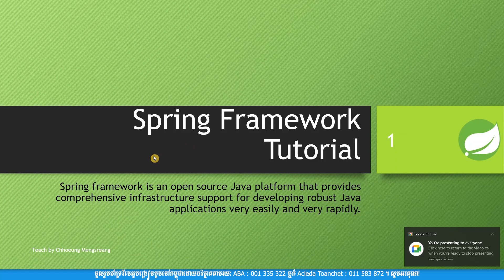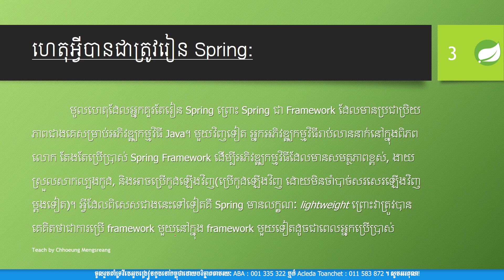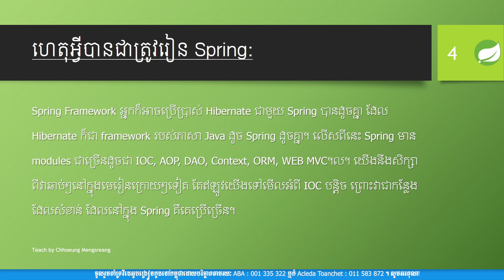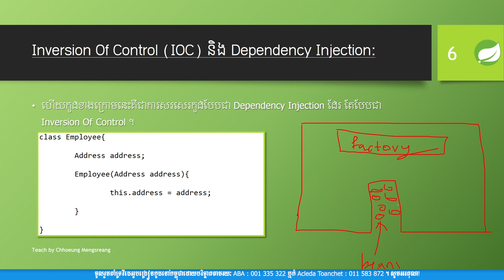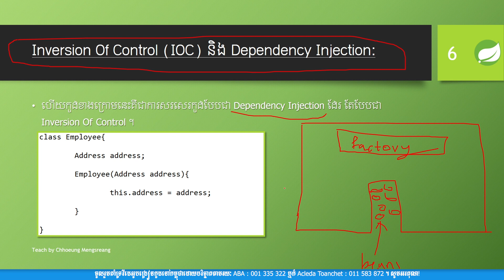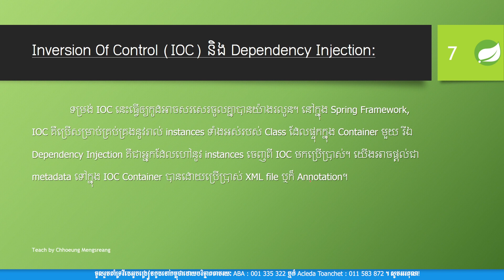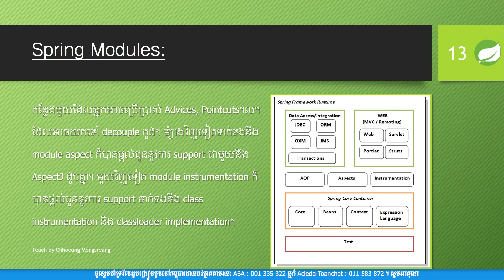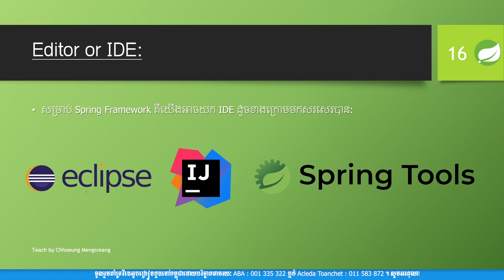Java Full Stack Web Development - Introduction to Spring Day 30 | MengSreang Channel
👉តាមរយៈមេរៀនវីដេអូមួយនេះគឺអាចឲ្យគ្នាយើងយល់ដឹងបានច្រើនទាក់ទងនឹងចំណេះដឹងពីការអភិវឌ្ឍគេហទំព័រដោយប្រើប្រាស់ Java Spring ជា Backend Technology ហើយ React JS ជា Frontend Technology។